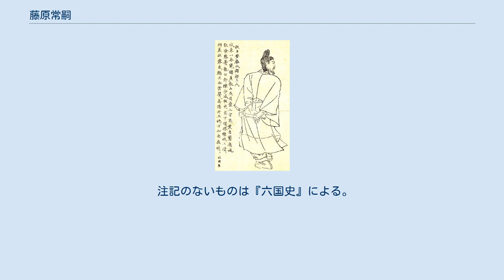藤原常嗣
藤原 常嗣（ふじわら の つねつぐ）は、平安時代初期から前期にかけての公卿。
藤原北家、中納言・藤原葛野麻呂の七男。
 右京少進・式部大丞等を経て、弘仁14年（823年）従五位下・右少弁に叙任される。
 淳和朝では、式部少輔を務める傍ら、天長3年（826年）従五位上、天長5年（828年）正五位下と順調に昇進する。
天長7年（830年）正月に刑部少輔に左遷されるが、8月には蔵人頭に抜擢、天長8年（831年）には従四位下・参議に叙任され公卿に列す。
また、議政官として勘解由長官・右大弁を兼ねた。
なお、この間『令義解』の編纂にも携わっている。
 仁明朝に入ると、天長10年（833年）従四位上に叙せられ、翌承和元年（834年）にはかつて父・葛野麻呂も任ぜられた遣唐大使に任じられる。
父子二代続けて大使に任命されたことについて「唯一門而已」（唯一門のみ）と評された。
しかし、承和3年（836年）・承和4年（837年）と二度に亘り渡航に失敗、この間に左大弁・大宰権帥に任じられ、正四位下に叙せられている。
 承和5年（838年）三度目の渡航の際、それまでの渡航失敗により乗船であった第1船が破損していたために、遣唐副使・小野篁の乗船する予定であった第2船に乗り換えようとした事から篁と対立、篁は病気を理由に渡航を拒否してしまう。
結局、三度目の渡航は成功するが、この渡航は悲惨を極め、その様子が同行した円仁の『入唐求法巡礼行記』に記されている。
翌承和6年（839年）常嗣は長安で文宗に拝謁したのち、新たに新羅船を手配し、8月に帰国する。
なお、これが実際に渡海した最後の遣唐使となった。
 同年9月渡海の労により従三位に昇叙されるが、翌承和7年（840年）4月23日に薨去した。
享年45。
最終官位は参議左大弁従三位。
 若い頃より大学で学び、『史記』や『漢書』を読み漁り『文選』を暗誦した。
作文を好み、隷書が得意であった。
生まれつき物事を見通して取り仕切る才覚があり、また、礼式に適った挙措動作は称賛に値した。
 遣唐大使を務めた際には、円仁の天台山留学のために奔走した事が知られる一方で、副使の小野篁のみならず、知乗船事の伴有仁ら4名も乗船を拒否して処罰を受けている事、さらには帰国時にも渡航ルートを巡って准判官の長岑高名と対立して高名の主張に敗れる等トラブルが続発しており、常嗣の判断能力や統率力の欠如を指摘する見解もある。
 『経国集』に漢詩作品が採録されている。
 注記のないものは『六国史』による。
 注記のないものは『尊卑分脈』による。